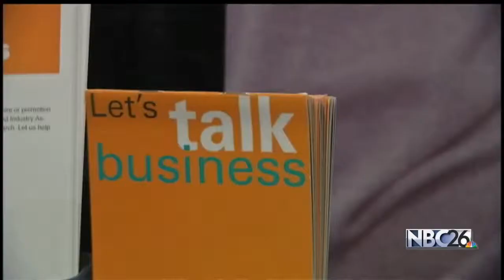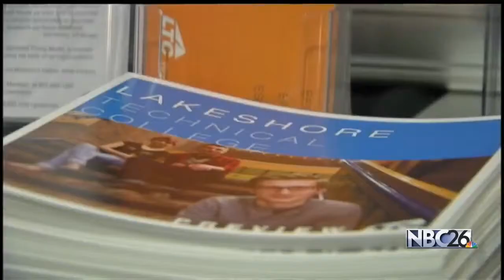Manufacturing Companies Seeking Teens for Employment